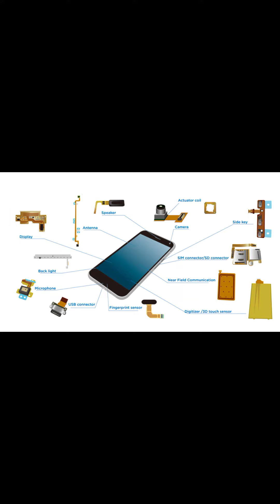fpc circuit board manufacturer accept OEM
Shenzhen Mondo Technology Co.,Ltd, since 2009.